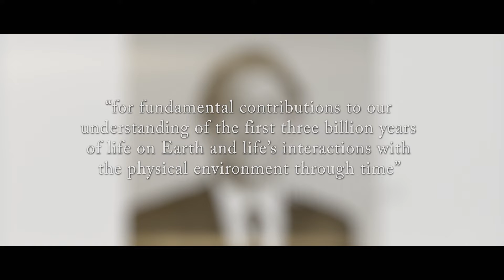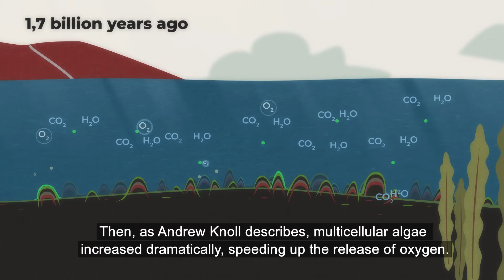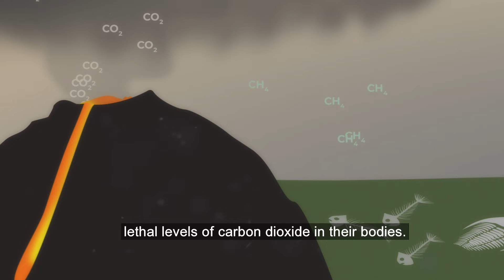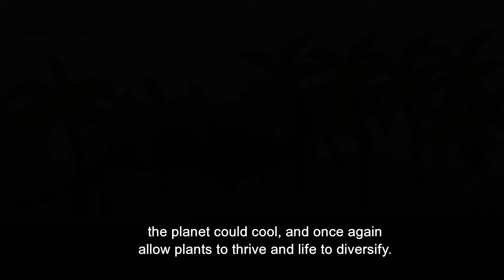The Crafoord Prize in Geosciences 2022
Andrew Knoll, Professor of natural history at Harvard University, USA, is awarded the Crafoord Prize in Geosciences 2022 “for fundamental contributions to our understanding of the first three billion years of life on Earth and life’s interactions with the physical environment through time”.